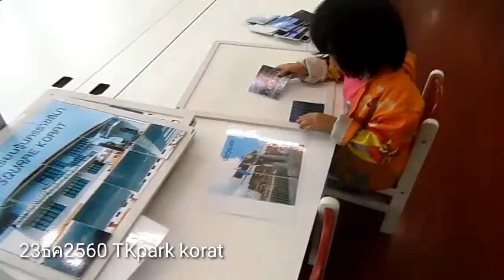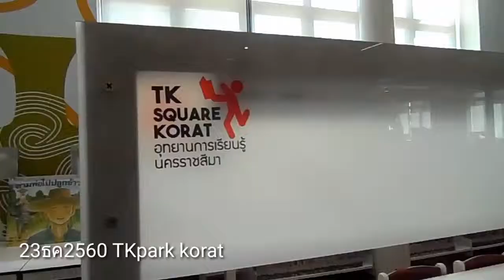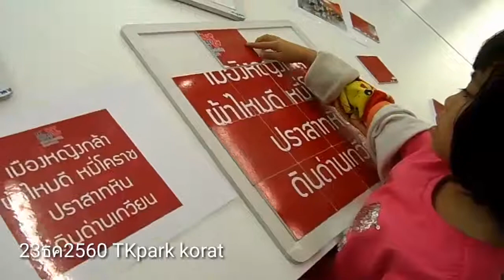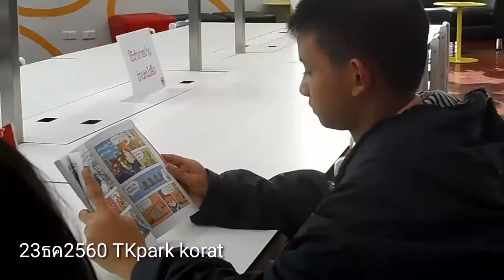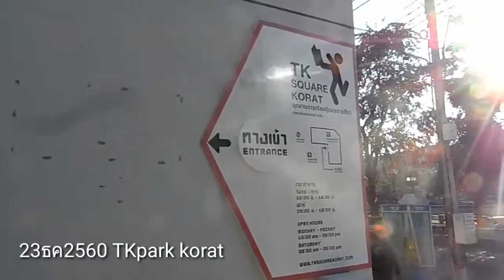23ธค2560 นัส ปุ่น ไป TK Square Korat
ความสุขความตื่นเต้น ในอุทยานการเรียนรู้นครราชสีมา